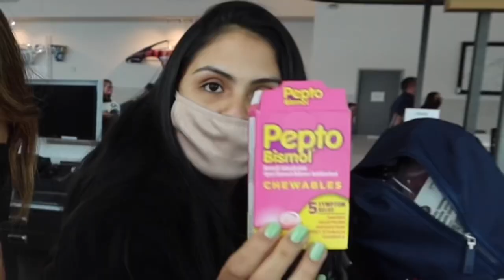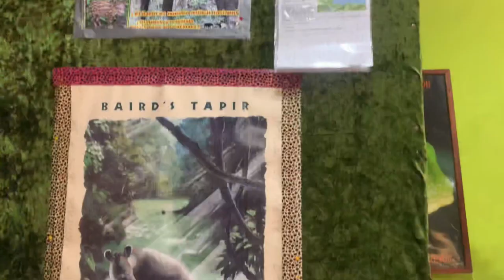Belize Study Abroad Experience 2021 | Travel Guide | San Ignacio + Gales Point Village Vlog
Hey babes! 🤍 ALSO share with friends and family! We have space for more family members :)

✨Watch our video in 1080p resolution for better quality ✨ How to? Go to Quality, select advance and then select 1080p.